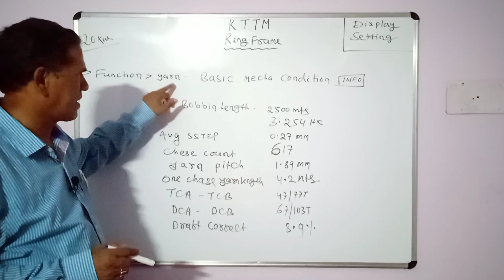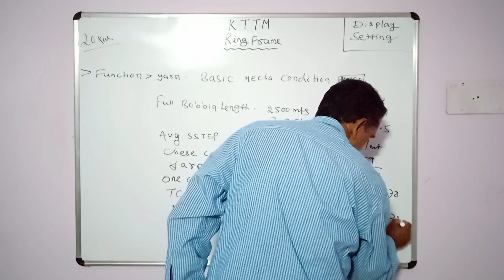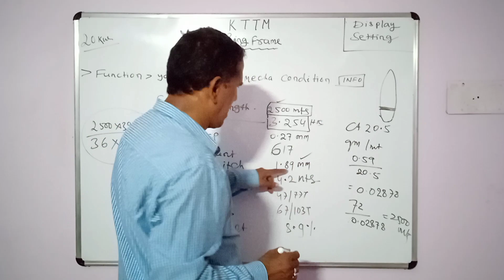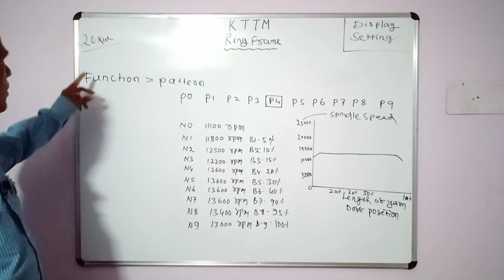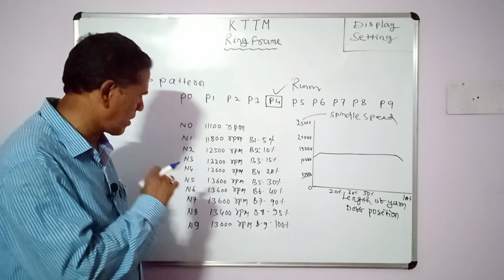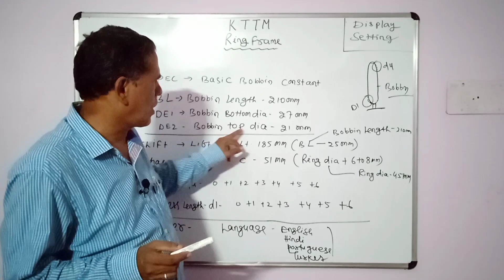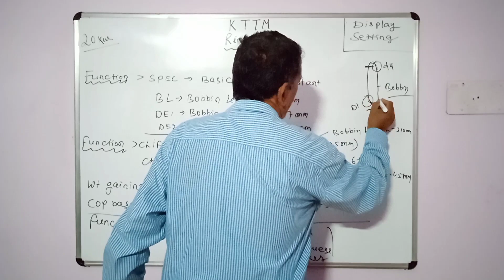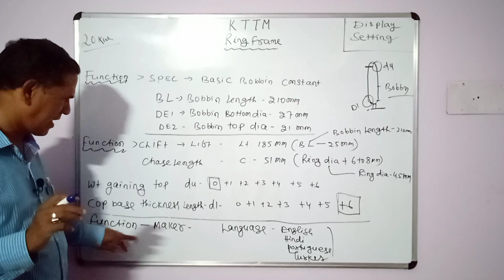KTTM Display Setting ( part 3 )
This is the Third video of my new series K.T.T.M. Display Settings. In this video you will learn about display settings of K.T.T.M. ring frame. To maintain smooth working, every technician should know all the points of display settings.